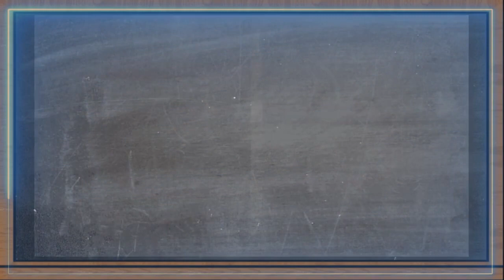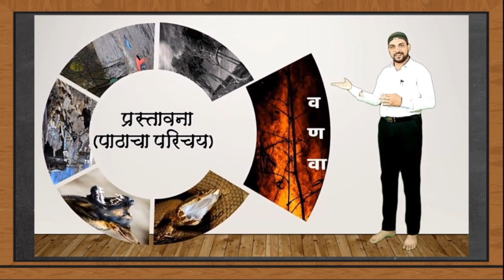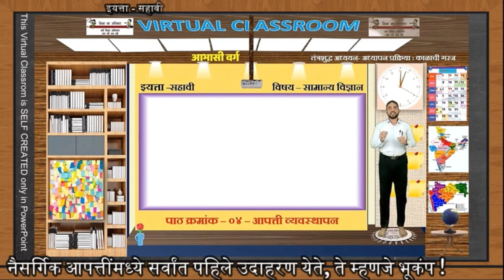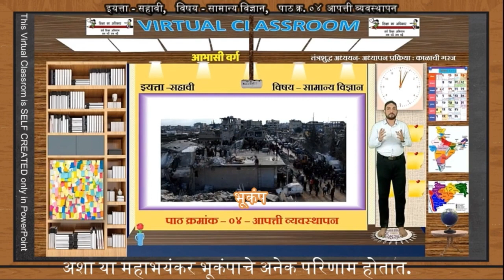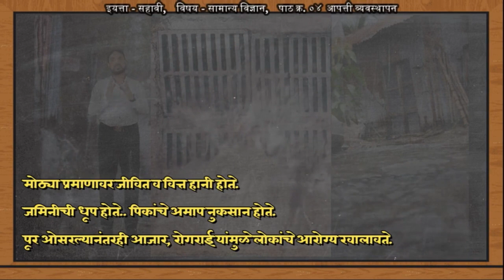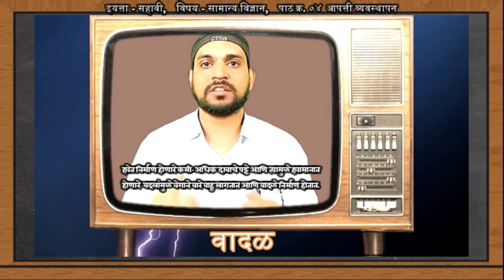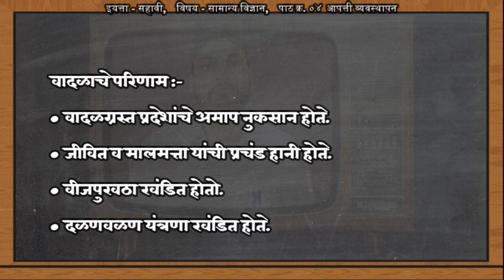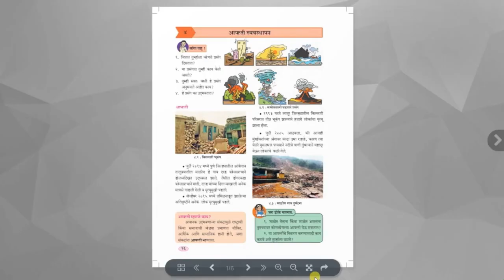महाराष्ट्र शासनच्या वतीने आयोजित शैक्षणिक व्हिडीओ स्पर्धेतील माझा व्हिडीओ (Modified)